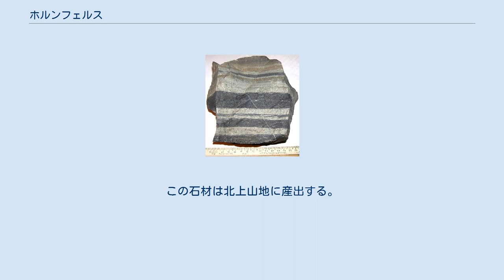ホルンフェルス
ホルンフェルス ホルンフェルス（hornfels）は変成岩の一種。
熱による変成（接触変成作用）によって生じる接触変成岩。
 ドイツ語のHorn（角）とFelsen（崖・岩石）から。
「固い岩石」という意味らしい。
ブロンニャールが1827年に初めて使用したと一般にいわれているが、ブロンニャール自身によると命名者はウェルナーである。
 山口県萩市の須佐ホルンフェルス ホルンフェルスは、原岩の種類により分類される場合と、ホルンフェルス形成後に特徴的に生成する鉱物種により分類される場合とがある。
 ホルンフェルスとなる岩石は主に、泥岩や砂岩などの堆積岩である。
 なお、原岩が石灰岩の場合には結晶質石灰岩（大理石）、チャートの場合には珪岩と呼ばれる。
 ホルンフェルス中（特に泥質ホルンフェルス）に特徴的に見られる鉱物として、菫青石、紅柱石、珪線石などがある。
これらの鉱物は、形成する温度圧力条件が決まっているものが多い。
そのため、ホルンフェルス中にどの鉱物が形成しているかにより、そのホルンフェルスを形成した接触変成作用の温度条件を推定することもできる。
また、ひとつのホルンフェルス岩体中で、熱源となったマグマを中心に累帯構造が形成されることもある。
 1984年、岩手県上閉伊郡宮守村建曽部（たっそべ）（現：遠野市宮守町建曽部）の土取り現場からホルンフェルス製のチョッピング・トゥールが見つかっている。
この石材は北上山地に産出する。
石器に使われるホルンフェルスはより緻密な石質のものである。